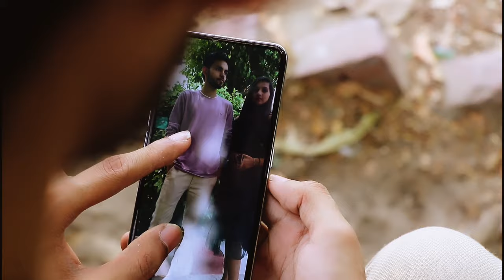DHOKHA DIYA ( Official Video ) | Rajat Gupta | Akash Porwal | Anshika Tomar | Pranav Saxena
RG&AP Music presents the Full Sad Video Song Album "DHOKHA DIYA ". This is our first Album Song. We are sure that with your love this song will achieve more progress. Our team keep on bringing your favorite song like "DHOKHA DIYA ''.

🎧 Song Credits
Lyrics & Composer : Rajat Gupta
Singer : Pranav Saxena
Rap : Rajat Gupta

🎬 Video Credits
Cast : Rajat Gupta, Akash Porwal, Anshika Tomar, Pranav Saxena
Video Script : Akash Porwal
Video editing : Pranav Saxena
Mixing & Mastering : Pranav Saxena
Video Producer : Akash Porwal , Rajat Gupta
Video Shoot : Priyanshu
Shooting Place : KIT Kanpur (kanpur institute of technology)

Song Manager : Akash Porwal , Rajat Gupta ( Actually we are good friend . It is only because of our friendship that this song has been possible to reach you).

Lyrics,
Tune BHI Toh Dhokha Diya Mujhko ,
Maine Toh Bas Pyaar Kiya *2

Yaar Saare Chhodh Diye ,
Tujhpe Hee Jaan Kurwan Kiya.

Yuh Toh Hum Mil Gaye Akele,
Phir Bhi Humne Jaan Liya.
Gairon Ki Raahon Pe Tumne ,
Kitno Ke Dil Pe Baar Kiya .*2

Jab Bhi Yaad Ayi Teri Mujhe,
 Tasbeero Ko Dil Me Daal Diya
Teri Yaadon Me, Reh Na Paye Toh, Khudko Hee Khudse Nikal Diya *2

Maine Jaan Liya, Maine Jaan Liya, Kitno Ne Mujhko Dard Diya
Ab Dard Me Jeene Se Bhala ,Maine Khudko Hee Sambhal Liya.

;;Rap Lyrics,

Main Soch Raha Tha Tumko ,Kho Gayi Vo Raate
Sapne Yaad Purane Aa Gayi Nayi Raate.

Baahon Me Tere Vo Kal Na Ho ,
Kabhi Yaad Mujhe Ye Pal Na HO.
Teri Yaad Mujhe Ab Aaye Na,
Bas Yahi Suman Mere Dil Me Ho.

Sochunga Main Tujhe Kabhi Nahi ,
Vo Yaad Purani Vachi Nahi,
Lekin Abhi Bhi Vo Pal Hain ,
Gumrah Kiye Hue Is Kadar,
Bhatkunga Main Ye Sochkar,
Kehte Hain Vo Ja Uske Ghar.

Jab Main Milu Vo Nakhre Karti High Figh ,
Maine Chhodh Diya Nakhron Ko Yuh Hee Uske Maine Tod Diya.